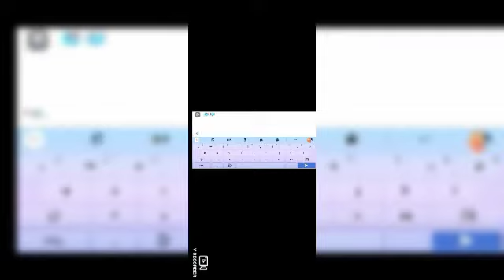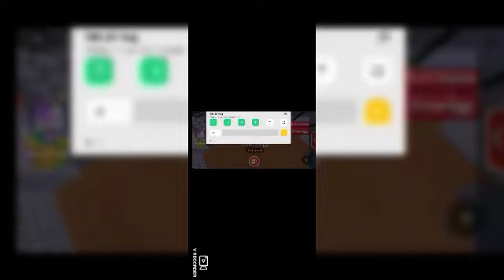OMG I GOT A GOLDEN EGG TODAY!